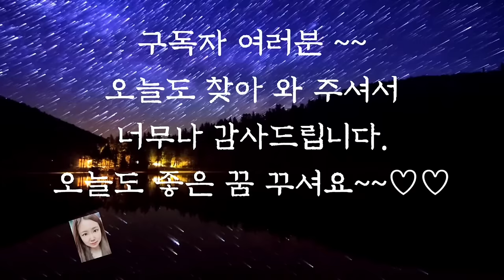💕듣다보면 잠드는 옛날이야기💕/중간광고없음/영리한 아내와 바보남편/수면동화/옛날이야기/동화/동화모음/전래동화/오디오북/신혜/신혜tv/야담/잠자리동화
영리한 아내와 바보 남편 (0:00)
거울 속 사람 (11:08)
장님의 꾀 (17:46)
게으름뱅이 (22:41)
요술보자기 (26:01)
소년과 우렁이 소녀 (36:17)
물고기 소년 (46:29)
이야기 정리 및 의견(58:53)

여러분들은 옛날 이야기 중에 어떤 이야기를 가장 좋아하시나요? 슬픈 이야기 감동적인 이야기 웃긴 이야기 지혜를 주는 이야기들 중 특별히 좋아하는 이야기가 있으실텐데요. 오늘은 재미있는 이야기를 몇 편 들려드렸습니다. 거울 속 사람 이야기는 어릴 때 읽었던 웃긴 옛날 이야기 중 가장 기억에 남는 이야기입니다. 오늘도 재미와 웃음을 주는 옛날 이야기와 함께 편안한 잠자리 되시기를 바랍니다